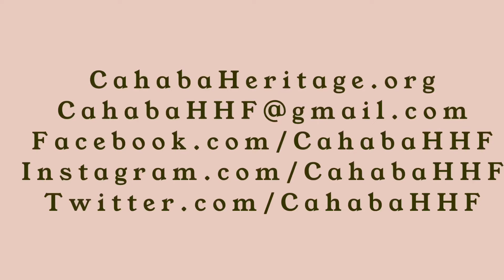Greendale (WI) heritage visitors tour Cahaba Project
Ted and Mary Mainella, of Greendale (WI), talk about their visit to Trussville’s Cahaba Project, a similar New Deal-era housing development to the one they call home in Greendale (WI).